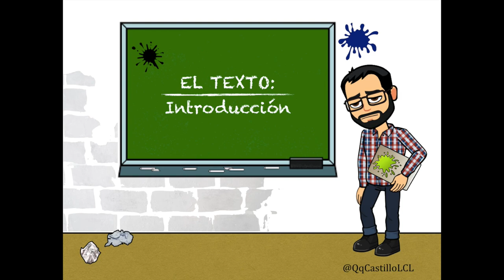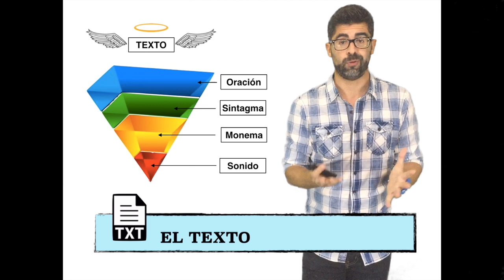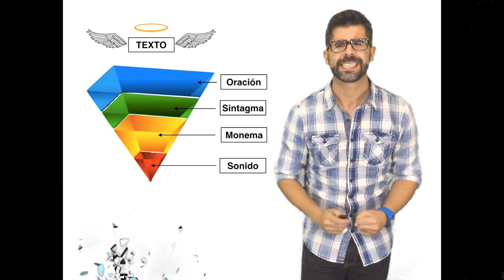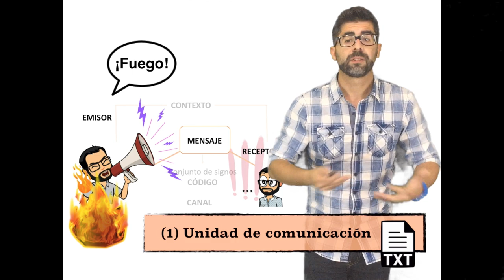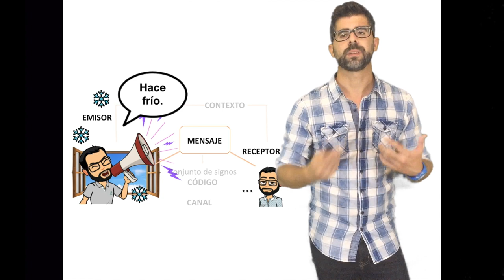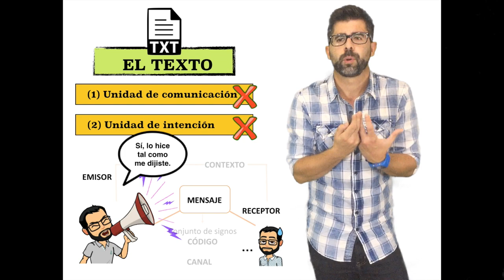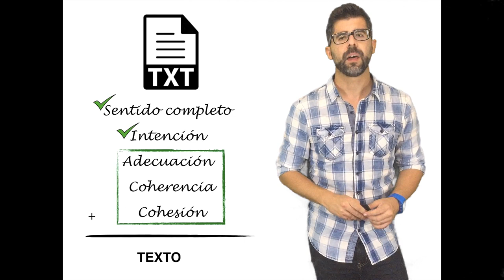EL TEXTO: Introducción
Vídeo introductorio al texto, en el que se señalarán las cinco cualidades que debe reunir todo texto para poder ser considerado como tal: (1) unidad de comunicación, (2) unidad de intención, (3) adecuación, (4) coherencia y (5) cohesión.